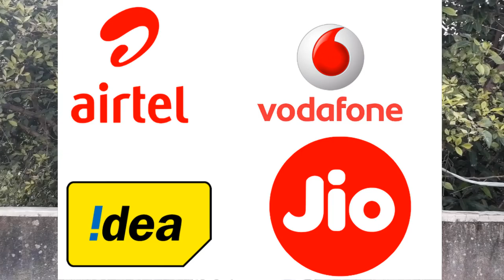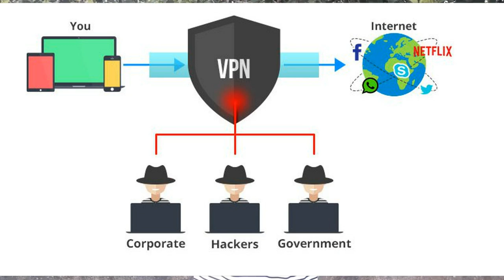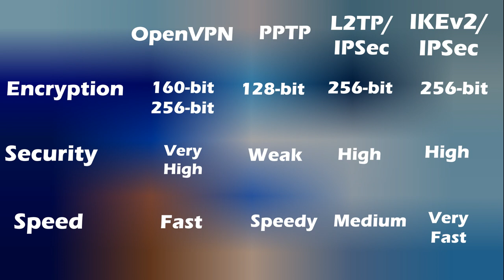Concept of VPN | Rajnath Prasad | In Hindi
Namashkar Doston!
Mera naam hai Rajnath, swaagat hai aap sab ka meri youtube channel me, or aaj ke is video me maine aap sab ko bataya hai :
1.Concept of VPN
2.Why you should use VPN
3.How VPN Works
4.Advantages of VPN
5.Different VPN Protocols
Ummeed hai aap sab ko meri video pasand aayegi...